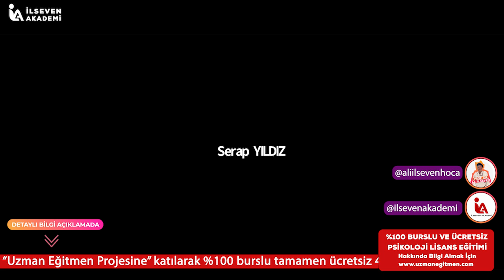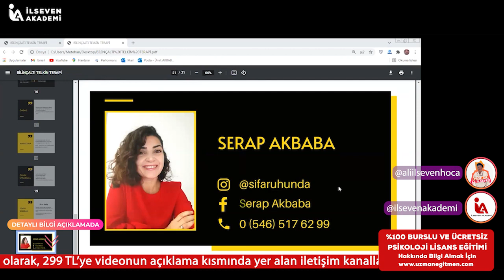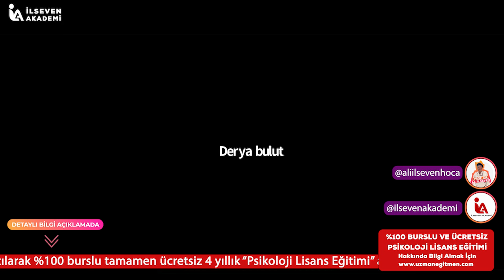İLSEVEN AKADEMİ - BİLİNÇ ALTI TERAPİSİ EĞİTİMİ ( 4. BÖLÜM)